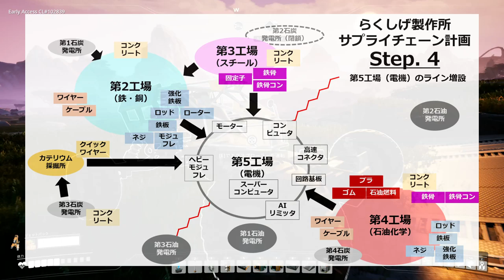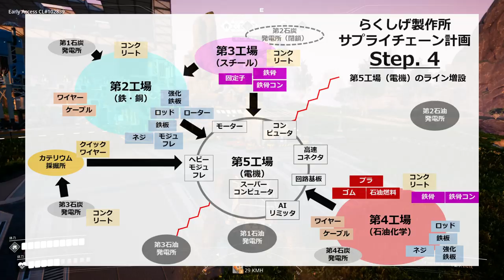【Satisfactory】#19 電車を走らせる（らくしげ実況）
前回の更新から物凄い時間が経ってしまいました。お待ち頂いてた皆様、すみませんでした。
さて今回は列車が登場です。物資輸送は現在トラックで行っているので、旅客用として設置しました。
完全にロマンです。
今回、コメント紹介＋返しコーナーは作れませんでした。次回以降はやっていくつもりです。